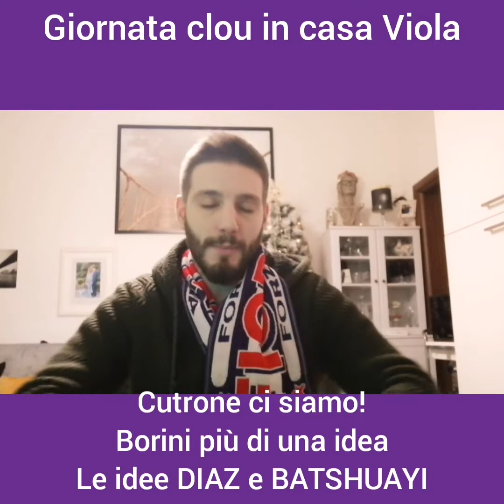Fiorentina, verso Bologna Fiorentina, sensazioni e speranze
Commisso a Firenze, il calciomercato dopo la partita. Chiesa ambiente più sereno. cutrone ormai ci siamo!